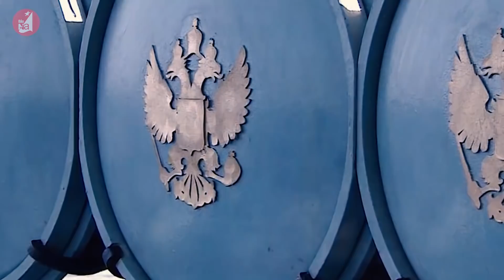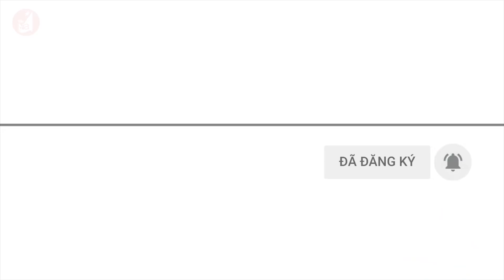Đại tướng Sergei Shoigu: “Chiến binh” tin cẩn bậc nhất của Tổng thống Putin